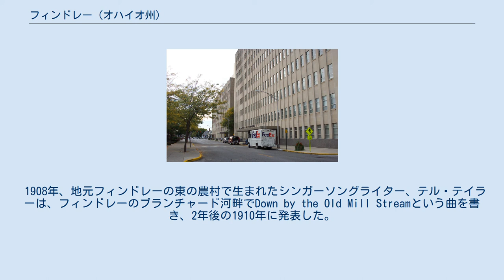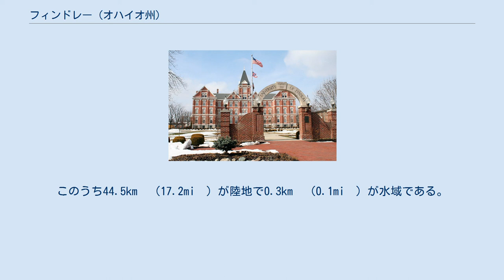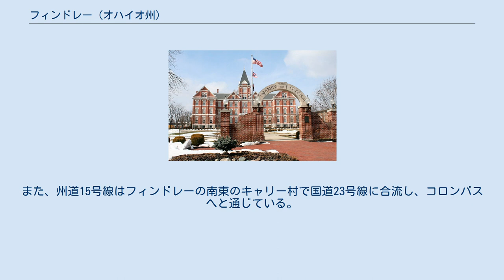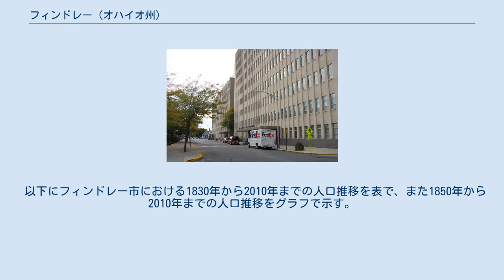フィンドレー (オハイオ州)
ハンコック郡_(オハイオ州)
フィンドレー（英: Findlay、フィンドリーと発音する）は、アメリカ合衆国オハイオ州北西部に位置する都市。
同州ハンコック郡の郡庁所在地である。
 市はトレドの南約75kmに位置し、トレド都市圏との結びつきが強いが、トレド都市圏とは別個に、ハンコック郡1郡からなるフィンドレー小都市圏を形成しており、その人口は74,782人（2010年国勢調査）を数える。
このフィンドレー小都市圏に、セネカ郡1郡からなるティフィン小都市圏を加えたフィンドレー・ティフィン広域都市圏は人口131,527人（2010年国勢調査）である。
 フィンドレーは郡北東部のフォストリアと並んで、ハンコック郡内に2つある市の1つである。
また、北西オハイオにおける数少ない成長都市の1つであり、同域で2番目に大きい市でもある。
市はFlag City, USAを公式の愛称としている。
 フィンドレーという市名は、米英戦争時にこの地に建てられ、ジェームズ・フィンドレー大佐を讃えてその名をつけられた同名の砦に由来している。
1821年7月3日、アーバナ出身のジョセフ・バンス、コロンバス出身のウィリアム・ニール、およびニューカーライル出身のエルネイサン・コーリーの3名がこの地に足を踏み入れ、区画を整理したことから、フィンドレーの村としての歴史は始まった。
フィンドレーは1877年に正式な市になった。
 1880年代、フィンドレーは石油と天然ガスの産出によって栄えた。
20世紀初頭に資源が枯渇すると、フィンドレーは低迷したが、1960年代に州間高速道路75号線が完成すると、フィンドレーは再び成長し始めた。
 1908年、地元フィンドレーの東の農村で生まれたシンガーソングライター、テル・テイラーは、フィンドレーのブランチャード河畔でDown by the Old Mill Streamという曲を書き、2年後の1910年に発表した。
この曲は400万枚を売り上げ、20世紀初頭において最も人気のある曲の1つになった。
 フィンドレーは北緯41度2分18秒西経83度39分6秒に位置している。
トレドからは南へ約75km、州都コロンバスからは北北西へ約135km、インディアナ州フォートウェインからは西へ約125km、デトロイトからは南南西へ約160kmに位置する。
 アメリカ合衆国国勢調査局によると、フィンドレー市は総面積44.8km²（17.3mi²）である。
 フィンドレーにはモーミー川水系の支流であるブランチャード川が東から西へと流れている。
ブランチャード川はオーグレイズ川を経てディファイアンスでモーミー川本流に合流し、トレドでエリー湖に注ぐ。
 マラソン・ペトローリアム本社 フィンドレーにはクーパー・タイヤ・アンド・ラバーが本社を置いている。
同社は自動車・トラック用タイヤメーカーで、イングランド、メキシコ、中華人民共和国などにも進出し、国際的に事業を展開している。
 また、フィンドレーはマラソン・オイルが1905年から1990年まで本社を置いていた地である。
同社はフィンドレーを去った後ヒューストンに本社を移したが、1998年にアシュランドとの合弁企業であるマラソン・アシュランド・ペトローリアムを設立した後、2005年に完全子会社化、マラソン・ペトローリアムに改名し、その本社をフィンドレーに置いている。
 フィンドレー大学 フィンドレー大学はダウンタウンの北約1kmにキャンパスを構えている。
同学は1882年に創立された、フィンドレーに本部を置くチャーチズ・オブ・ゴッド・ゼネラル・カンファレンス系のリベラル・アーツ・カレッジで、学部生約2,900人、大学院生約1,000人の学生を抱え、学生対教授の比は15:1である。
また、チャーチズ・オブ・ゴッド・ゼネラル・カンファレンスの神学校であるワインブレナー神学校はフィンドレー大学に隣接して立地している。
 フィンドレーにおけるK-12課程はフィンドレー市学区の管轄下にある公立学校によって支えられている。
同学区は小学校（幼稚園児-5年生）9校、中学校（6-8年生）3校、および高校（9-12年生）1校を有している。
小学校は下級学年（幼稚園児-2年生）と上級学年（3-5年生）に分かれており、教職員がよりそれぞれの学年幅に適...